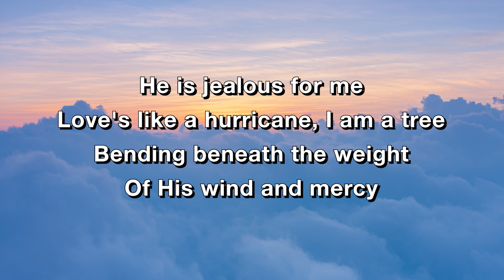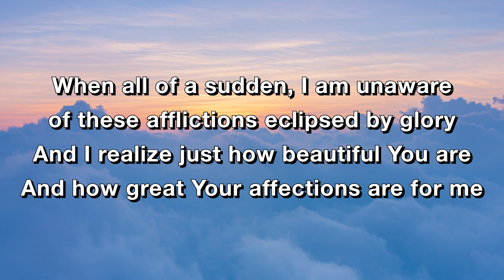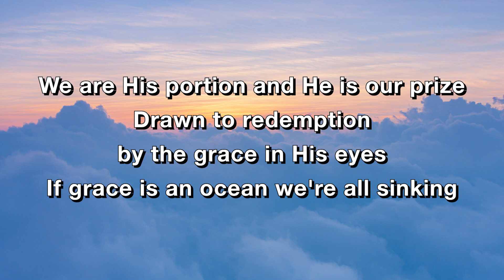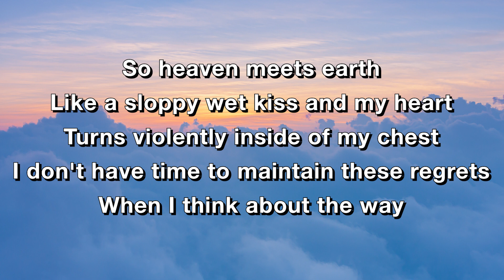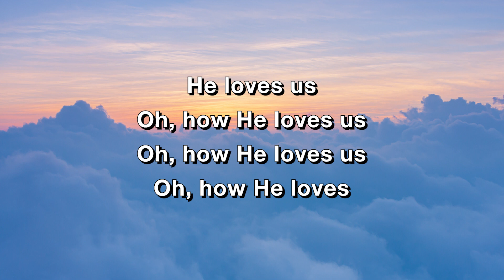How He Loves Us - Kim Walker-Smith (Live) (Lyric Video)